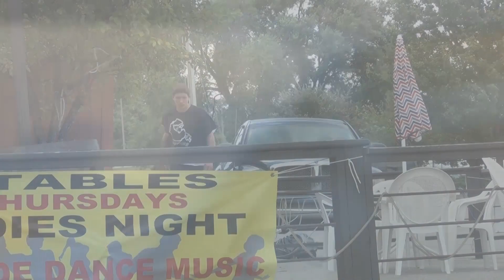Some skating mix 3.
Some skating of Ty Mechling and the homies from 2017.

Song: Smoke the Weeble by Monotony